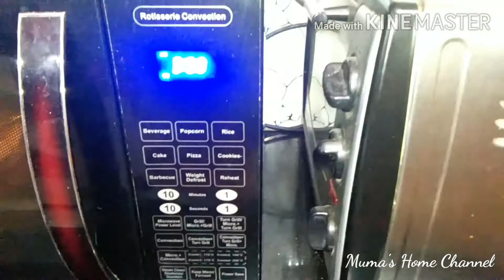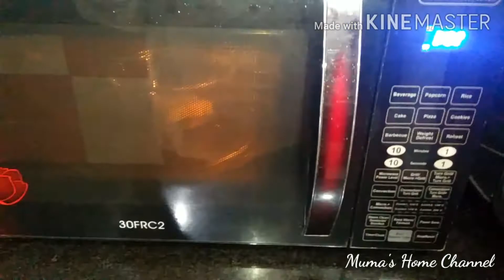Eggless Atta/Wheat Brownie